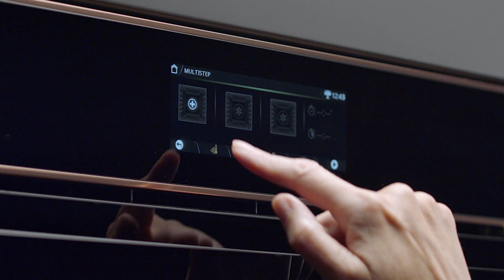Smeg Omnichef Intro